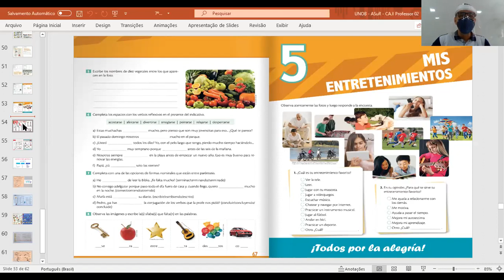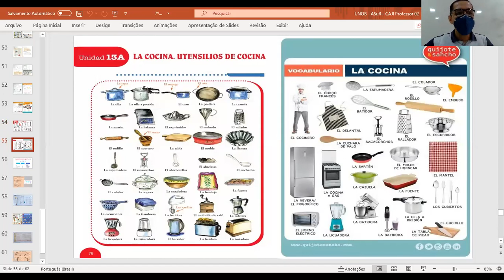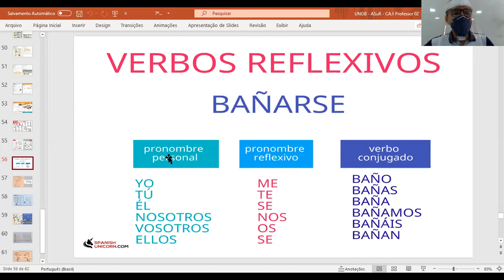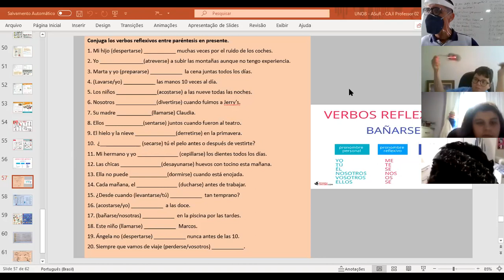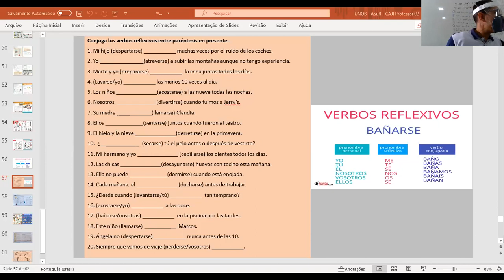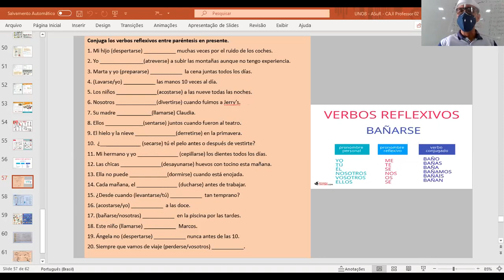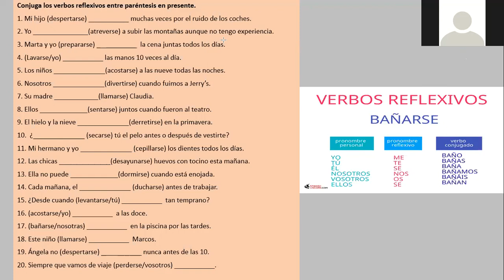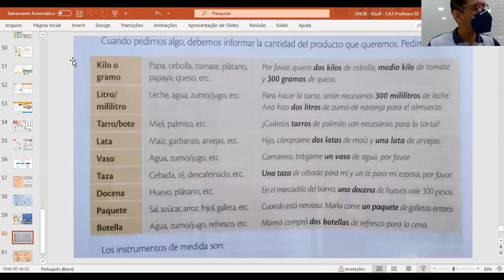Aula de Espanhol 7º B 02/06/21